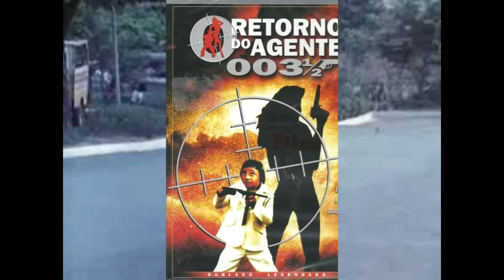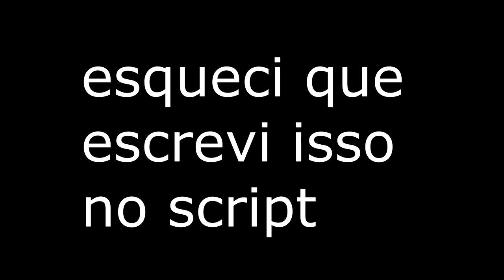Projeto inacabado - o agente 003 1/2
eu esqueci que tava fazendo esse vídeo e redescobri que ele existia quando eu entrei na minha pasta de projetos